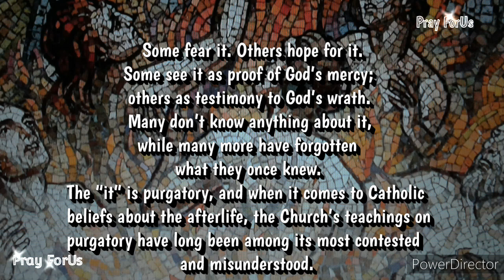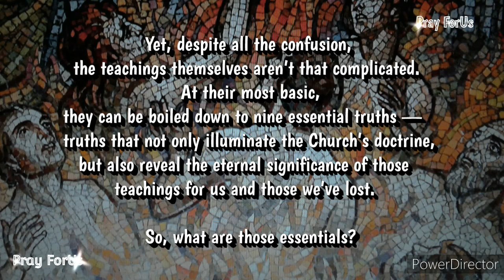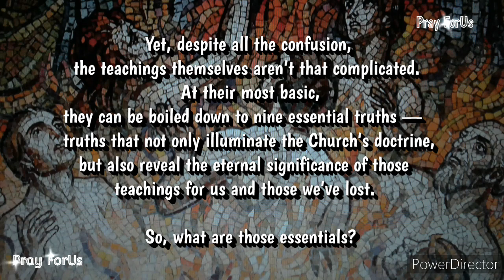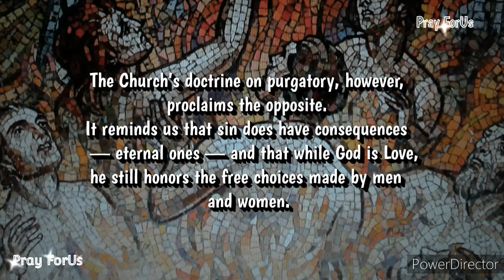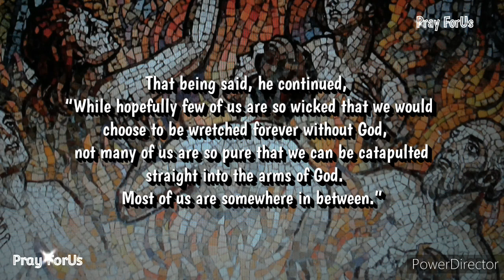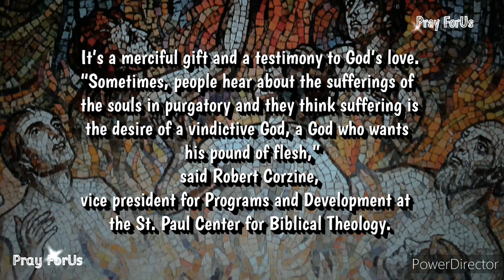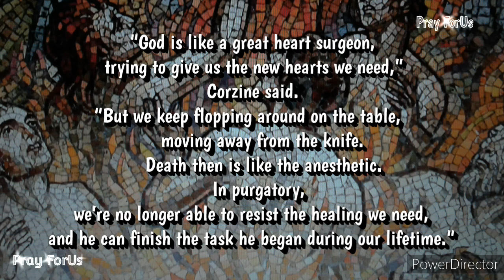The Nine Truths About Purgatory Explained: Part 1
Prepare to delve into the mysterious realm of Purgatory as we unravel Nine Truths About Purgatory in this thought-provoking video series. Discover enlightening insights about purgatoryfacts, the journey of soulsinpurgatory, and the significance of purgatory in spiritual beliefs. Get ready to explore the first part of this compelling series that will challenge your perceptions and deepen your understanding of purgatory. Whether you're seeking knowledge or simply intrigued by the concept of purgatory, this video is for you. Join us on this enlightening journey through the realms of purgatory, where ancient beliefs and modern interpretations intertwine.

⭐CREATED CHANNEL PLAYLIST @PRAY FORUS©™⭐

Please Keep Praying For The Departed Ones and The Souls in Purgatory